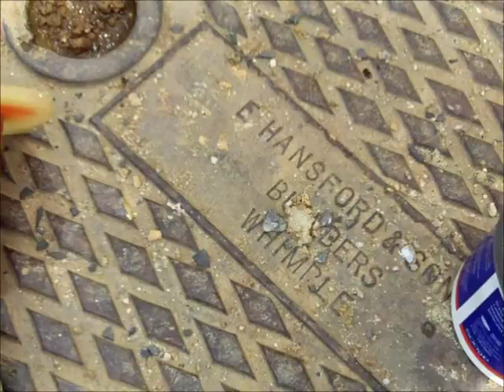Patio episode 3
Guy and Ingrid compacted the hard- core with a wacker plate, Guy then adjusted the level by racking the high spots into the dips, they both then applied the wacker plate again thus providing a firm surface with a 1 in 60 fall ready for laying the pavers